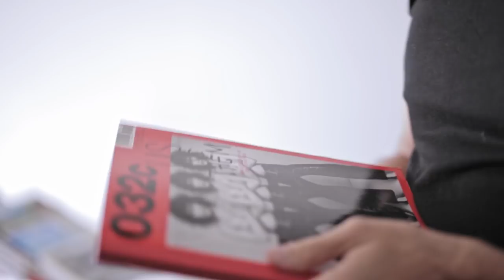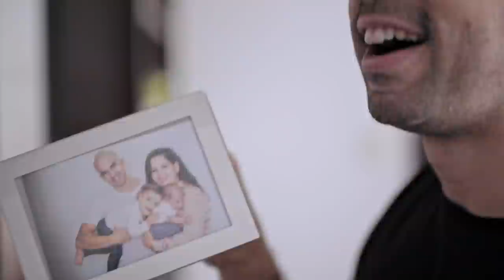Mudei minha métrica de sucesso e finalmente descobri a felicidade | Caixa-preta #29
O Evilásio largou um bom emprego e um bom salário para trabalhar com o que ama e descobriu que a felicidade realmente está no meio e não no fim.

Entrevista: Cris Alves
Direção e câmera:  Ana Noemi Higa
Câmera, edição e finalização: Luiza de Castro
Direção editorial: Guilherme Valadares